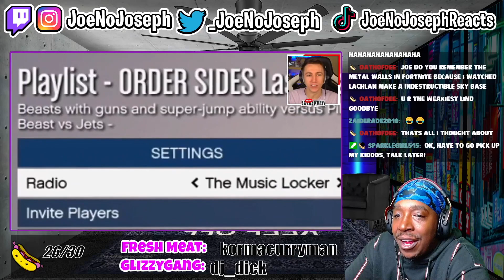Reaction To SIDEMEN ARE HACKED ON GTA 5!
STREAMING ON KICK NOW GANGY! KICK.COM/JOENOJOSEPH I Really Hope You Enjoy Today's Video!!

SIDEMEN ARE HACKED ON GTA 5

Instagram.com/joenojoseph
Twiter.com/_joenojoseph